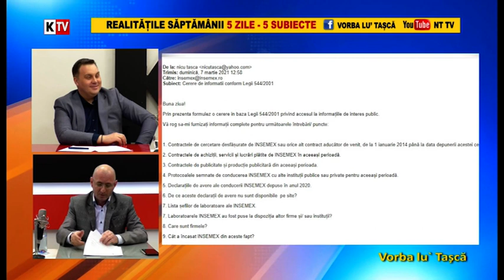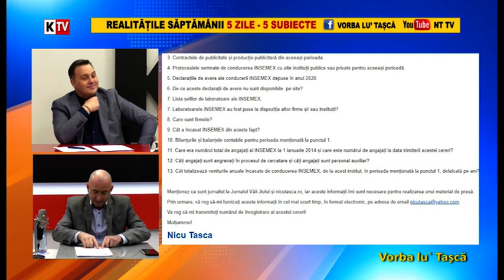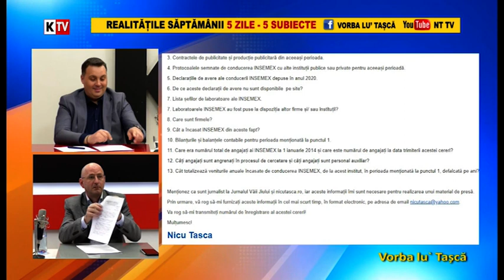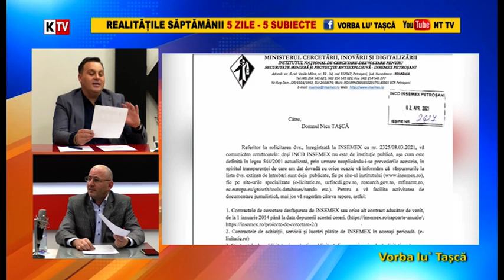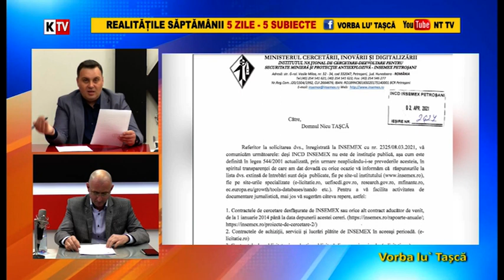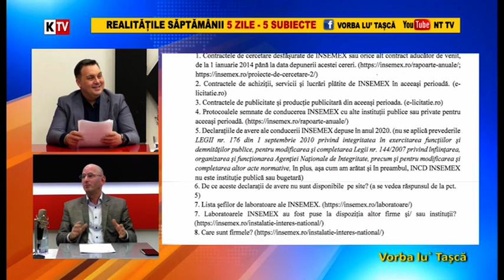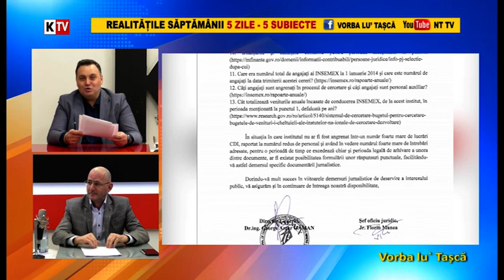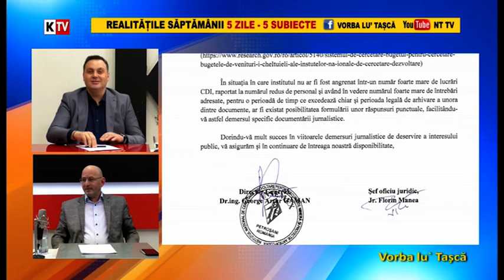Vorba lu` Tașcă 09 Aprilie 2021